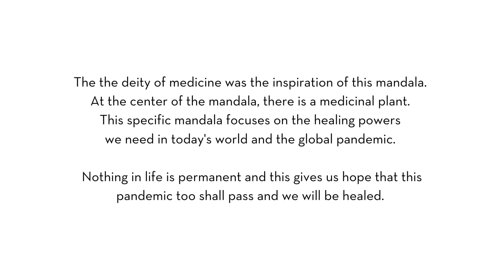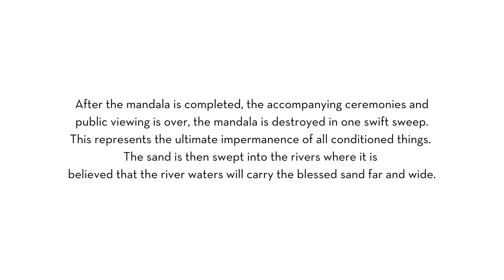Creation & Destruction of the Sand Mandala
We hosted Dawa Wongdue Sangbo Gurung (Lama), a Buddhist monk from Nepal. He spent 10 days creating this unique and special sand mandala for our campus and the region.

The the deity of medicine was the inspiration of this mandala. At the center of the mandala, there is a medicinal plant. This specific mandala focuses on the healing powers we need in today's world and the global pandemic.

Nothing in life is permanent and this gives us hope that this pandemic too shall pass and we will be healed.